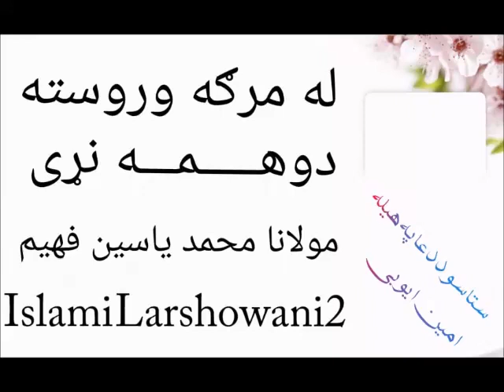35 له مرګه وروسته دوهمه نړی